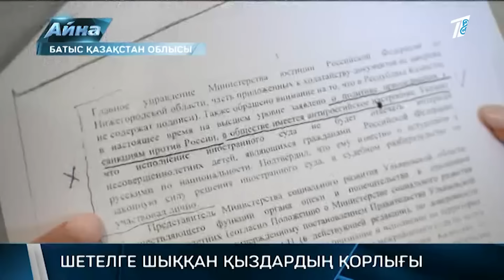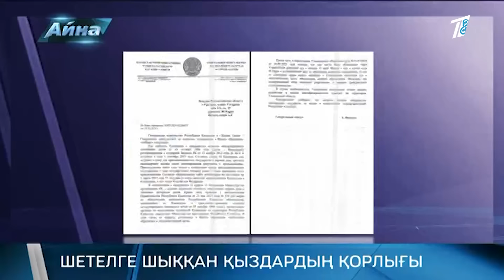ШЕТЕЛДІККЕ ШЫҒЫП ШЫРЫЛДАП ЖҮР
Бақытын басқа елден табамын деп шетелдіктерге шыққан қыздарымыз шырылдап қалып жатыр. Бір шаңыраққа сыйыспай, ат құрығын кесіскен жағдайда көбі баласын елге әкете алмайды. Әсіресе Қытайға, Арабқа келін болған қаракөздер заңнан араша таппай зар илеп жүр. Сонда оларда баланы бермеу туралы арнайы заң бар ма? Ол заң бізде неге жоқ? Әншейінде жиеннің ақысын жақсы біліп, жоғары қоятын қазақтың кең жүрегіне жат жердегі жиендер сыймай қалды ма?